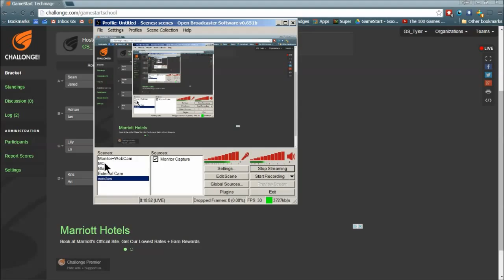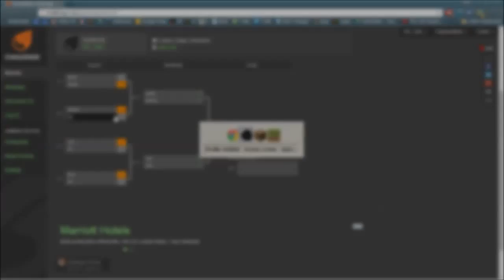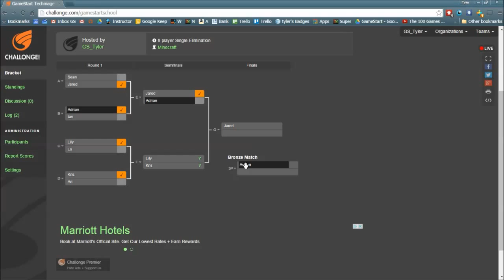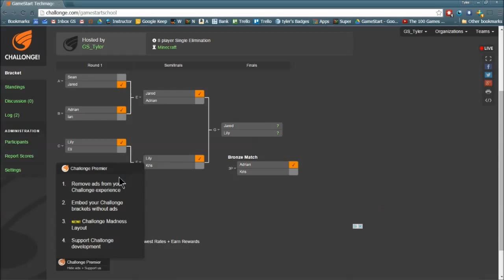Minecraft Summer Camp Techmage Tournament (Full Tournament)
GameStart teaches programming, digital art and game design.Our mission is to educate young students by channeling a passion towards computer code literacy. We believe making games is really, really fun. Game development inspires discovery, fosters innovations, and rewards playfulness.